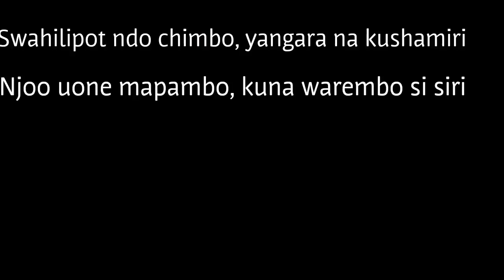Swahili Fashion Extravaganza!!!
Swahili Fashion Extravaganza ( SFEss1) is a monthly event set to happen from February to June 2017.

It is a season for Fashion lovers to 'swim' across different categories i.e Shoes,Bags,African Wear,Evening Wear,Bridal gowns/Suits, Jewelleries among many other categories within the mentioned period.
The main objective is to uplift Fashion industry in Coast Region and more so,appreciate the diversity in our creativity. Each month has its own set categories to be showcased by our own creative designers from Coast and Kenya at large.(fashion designers from other countries are most welcome.)
For example,

The first Episode is set to be on 17th February 2017.
Categories (for both fe/males): Shoes,Hats and Jewelleries.

Are you ready? Come,Lets Uplift Fashion Industry, Uswahilini.

At the Gate:500/-